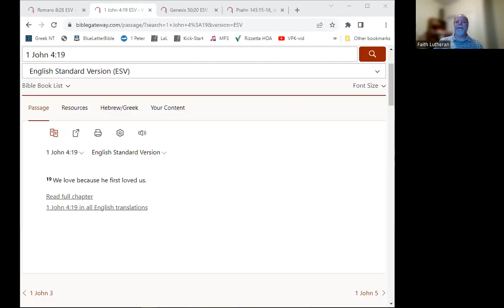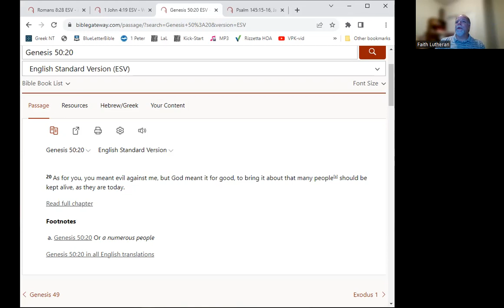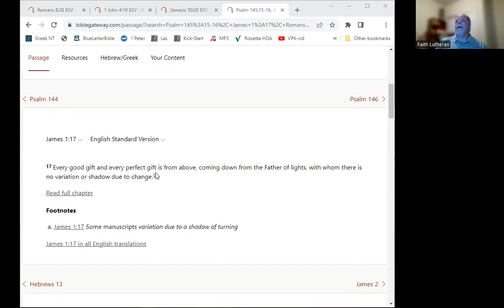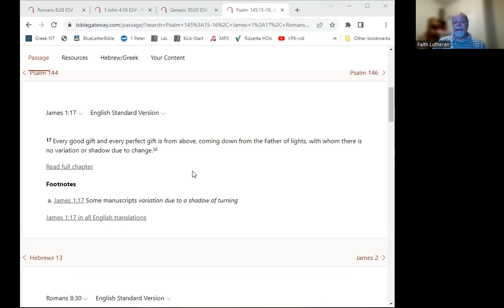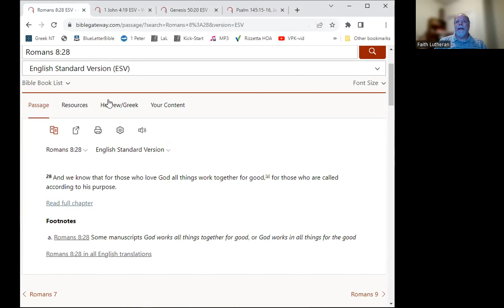Romans 8:28 "All Things Work for Good?"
Join us as we go through Romans verse by verse to learn about God and our lives and salvation.

In this video, we look at Romans 8:28 which tells us God works all things for good.

Does that mean all things are good?

Does God work all things for good for all people?

Bible Study Devotion for July 27, 2023